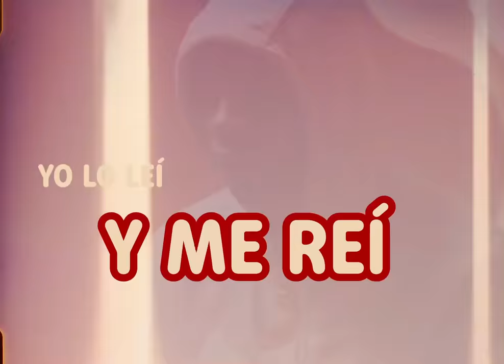CYRIL KAMER: "Me Reí cuando me OFRECIERON un CONTRATO de 5k por mi 1r Millón"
Bienvenidos a un nuevo episodio de Roll Talk. En este capítulo nos acompaña Cyril Kamer.

El joven rapero nacido en el barrio del Besòs, Barcelona, ha emergido como fuerza en la escena musical independiente en tan solo unos pocos años. Su música, caracterizada por su autenticidad, aborda desde historias personales hasta la realidad de su entorno.

A pesar de enfrentar problemas legales recientes, Cyril busca evitar conflictos y enfocarse en inspirar a los más jóvenes. Proveniente del bajo mundo, su vida ha experimentado un cambio significativo, permitiéndole proporcionar una mejor vida a su familia.

Reconociendo la falta de referentes para artistas negros en España, Kamer se enorgullece de ser uno de ellos y critica la industria musical por ignorar las preferencias del público en los barrios.

Con más de 120M de visualizaciones en su canal @CyrilKamer y más de 1.4M de oyentes mensuales en Spotify nadie puede discutir el éxito de este joven artista. Su hit “Cinderella” alcanzó el disco de oro y disco de platino con más de 50M de streams y más de 25M de views.